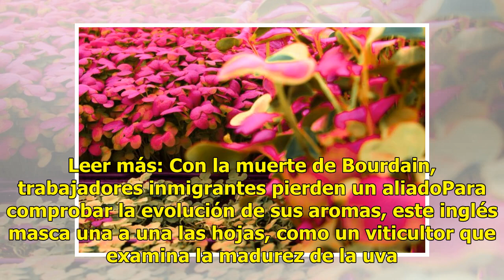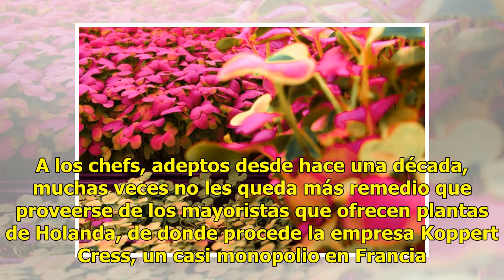Microcultivos, la nueva gran sensación de los chefs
En su jardín en miniatura del centro de Francia, Chris Kilner masca una diminuta hoja de una planta de rúcula que cultiva junto a otros microbrotes, condimentos altamente gustativos cada vez más codiciados por los grandes chefs. Leer más: El "vino de las nieves" es la última técnica novedosa en Fran...